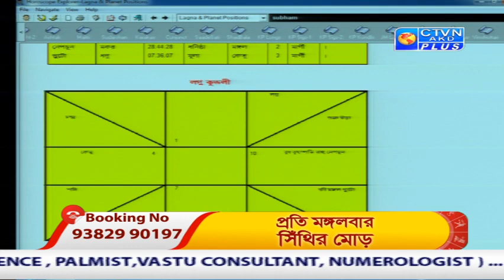VAGISWARI ( Astrology ) CTVN_08_03_2020 - 1:35 PM